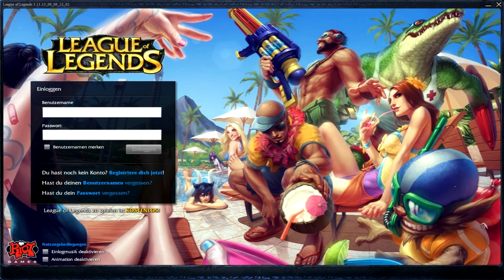League of Legends - Poolparty login screen music (First part only) [HD]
Du möchtest League of Legends kostenlos spielen? Melde dich hier an!

Diese Musik findet ihr im Login Bildschirm des Poolparty Patches in League of legends.
Die Rechte dieser Musik gehören Riot Games.

Die Login Musik Vom Poolparty Patch.